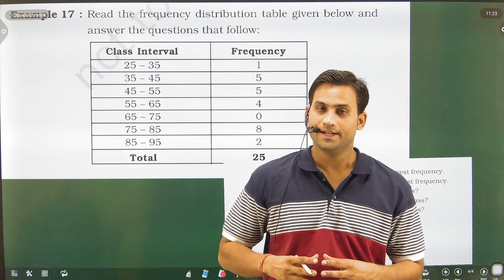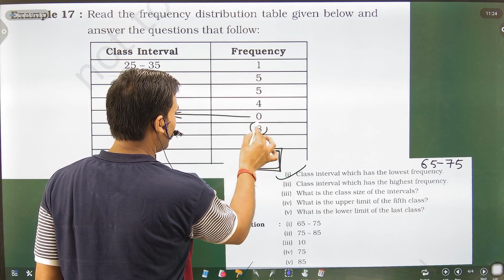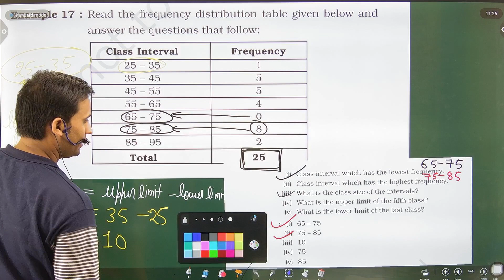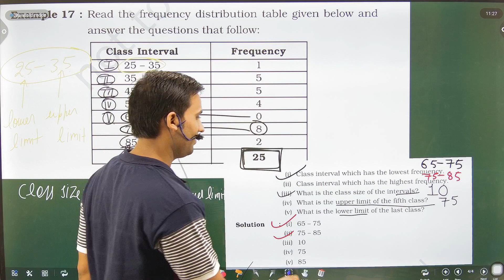Read the frequency distribution table given below and answer the questions that follow:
Example 17 Data Handling Class 8 Maths Unit 2 NCERT Exemplar

Data Handling (NCERT Exemplar)-

Example 17 : Read the frequency distribution table given below and answer the questions that follow:
Class                            Interval Frequency
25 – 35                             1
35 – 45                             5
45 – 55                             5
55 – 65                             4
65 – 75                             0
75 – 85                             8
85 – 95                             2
Total                                 25

(i) Class interval which has the lowest frequency.
(ii) Class interval which has the highest frequency.
(iii) What is the class size of the intervals?
(iv) What is the upper limit of the fifth class?
(v) What is the lower limit of the last class?
Read the frequency distribution table given below and answer
data handling class 8 ncert exemplar
Class 8 maths exemplar questions
class 8 maths exemplar chapter 5 solutions
data handling
data handling class 8 icse
icse
ncert
cbse
ncert exemplar
unit 2 class 8 ncert exemplar
class 8 maths unit 2 ncert exemplar
class 8 maths unit 2